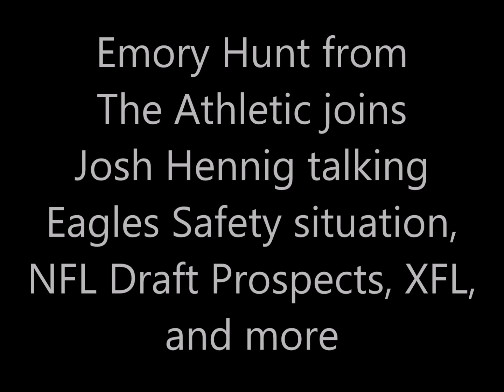Emory Hunt talks Eagles Safety situation, NFL Draft Prospects, XFL, and more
Emory Hunt from The Athletic joins Josh Hennig talking Eagles Safety situation, NFL Draft Prospects, XFL, and more